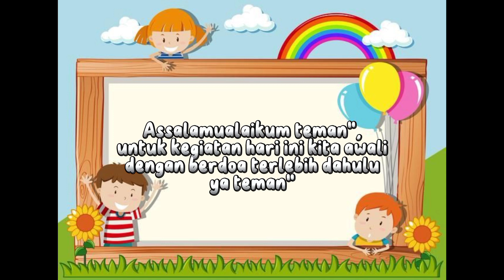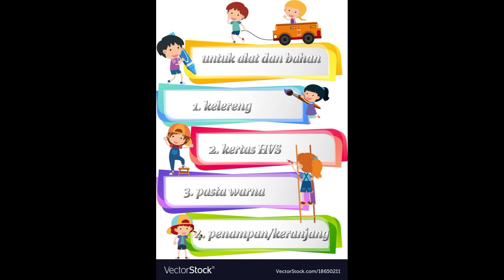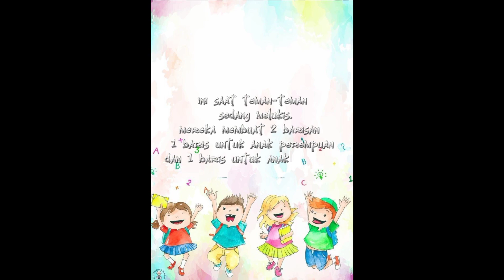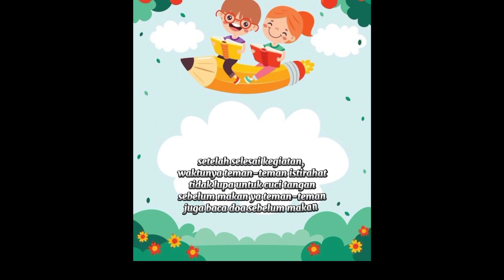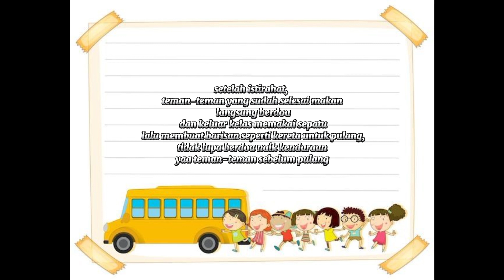Pembelajaran Seni di KB Al Barokah Kuripan Lor | Nurlaila | 857760614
Simulasi Mengajar Metode Pengembangan Seni UNIVERSITAS TERBUKA PokJar Buaran Kab. Pekalongan